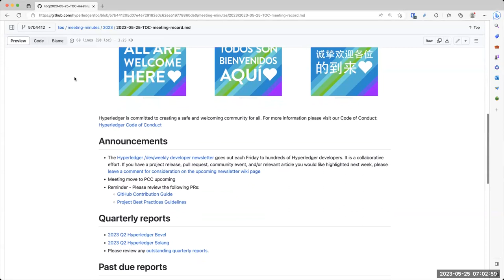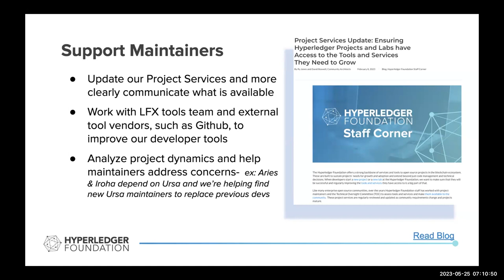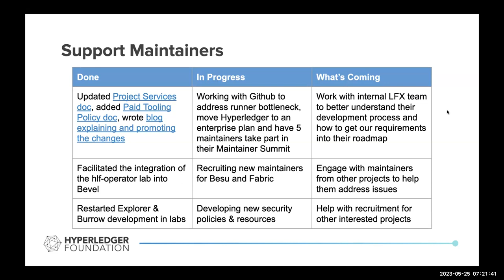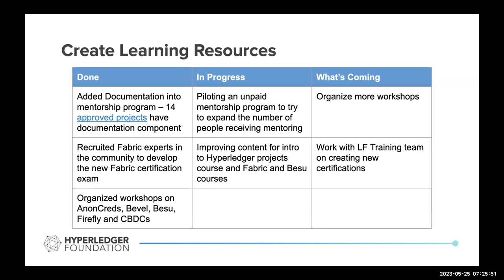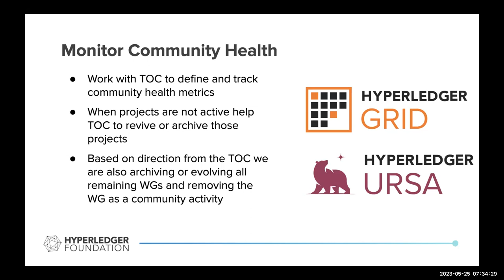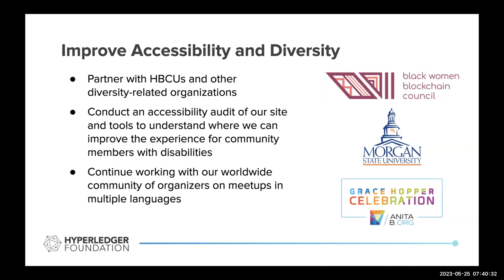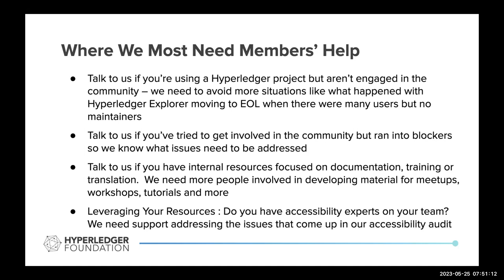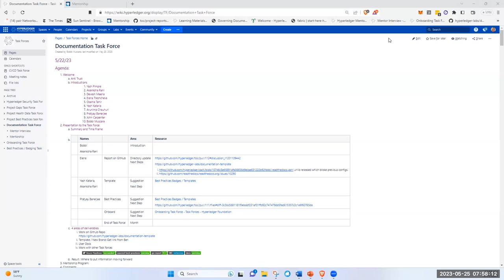2023 05 25 TOC